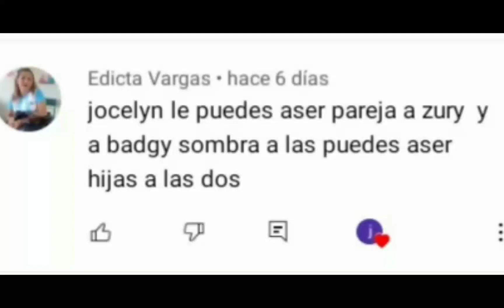👨‍👩‍👧y así es como tengo una familia meme👨‍👩‍👧/🤍badgy sombra x zury💙(¿nuevo ship?)